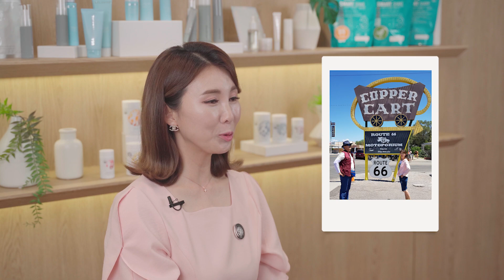[잇츠유사나타임-석세스 9월] 반짝반짝 다이아몬드 라이프 - 김태희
더 나은 삶의 희망을 위해
유사나를 절대 포기할 수 없었던,
반짝반짝 다이아몬드 라이프를 만나보세요!

◎ 출연진
김태희 - 다이아몬드 디렉터